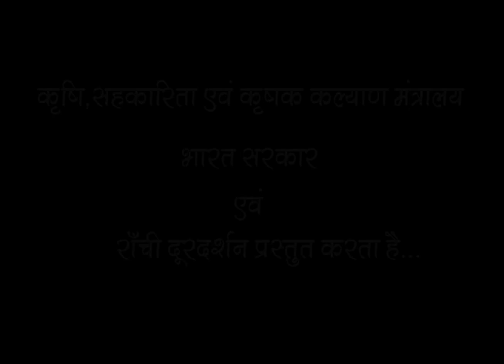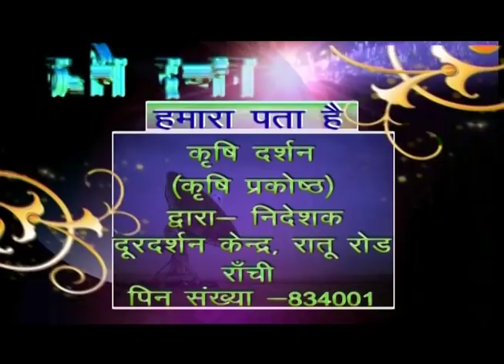KRISHI DARSHAN RANCHI 15th JANUARY 2018